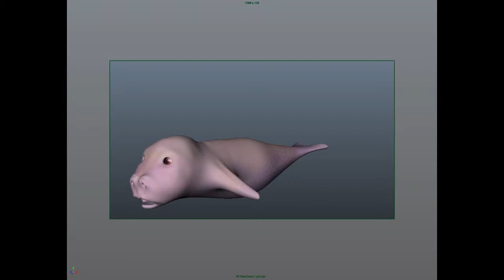Alice Bora Song: Animated Dugong Rigging test